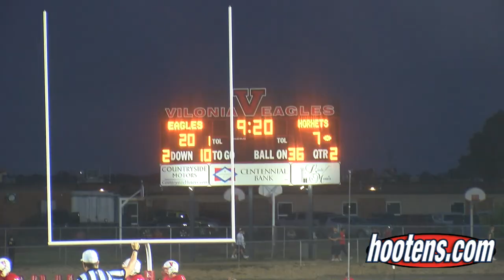Vilonia 34, Maumelle 32 Highlights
We are uploading all of our videos that we use for our end of year award show so players from all across the state of Arkansas can see and enjoy them. Some videos are not the entire game, we got enough highlights for the local news stations and then we went to another game. We are going through all our old videos from the last 29 years and will be uploading them as well.